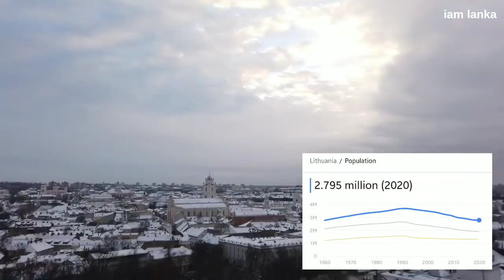ලාංකිකයන්ට යන්න පුලුවන් යුරෝපයේ ශෙනගන් රටක් 😃 | lithuania in sinhala 🇱🇹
ලිතුවේනියා පුරවැසිභාවය අධ්‍යාපනය ඇතුලු සියලුම විස්තර
රැකියා වැටුප් ගැන දැනගන්න

ලිතුවේනියා සමුහාණ්ඩුව බෝල්ටික් තුන් රාජ්‍යයේ උතුරු යුරෝපයේ පිහිටි රටකි. ගිණිකොණින් බෝල්ටික් මුහුදු තීරයේ හා එය මායිම් වන්නේ උතුරින් ලැට්යාවටත්, ගිණිකොණින් බෙලාරස්, නිරිත දෙසින් පෝලන්තය, රුසියානු ලෙනින්ග්‍රෑඩ් කුඩා රාජ්‍යය, බටහිරින් බොල්ටික් මුහුදු තීරයේ ඇත්තේ ස්විඩනය හා ඩෙන්මාර්ක්ය. එහි ජනගහනය මිලියන 3.32 වන අතර අගනුවර වන්නේ වෙල්නියස්ය. 14 වන ශතවර්ෂයේ දී යුරෝපයේ පිහිටි විශාලතම රට ලිතුවේනියා විය. වර්තමානයේ බෙලාරස්, යුක්රේන්, පෝලන්ත හා රුසියානු කොටස් ලිතුවේනියා ආදිපාද වසමේ ප්‍රදේශ විය. 1569 වර්ෂයේ දී ලුබ්ලින් එකමුතුවෙන් පෝලන්ත ලිතුවේනියා යන පොදු රාජ්‍යය ලෙස නව රාජ්‍යයන් පිහිටුවිය. එය ශතවර්ෂ 2 ක් පුරා පැවති අතර 1772 සිට 1795 දක්වා වකවානුවේ අසල්වැසි රාජ්‍යයන් එය ක්‍රමයෙන් බිඳ දැමු අතර රුසියානු අධිරාජ්‍ය සමඟ ලිතුවේනියන් ප්‍රදේශ බොහෝමයක් සම්බන්ධ කරන ලදි. 2 වන ලෝක යුද්ධයෙන් පසු 1918 පෙබරවාරි 16 දා ලිතුවේනියානු නිදහස් පනත අත්සන් කරන ලද අතර, නිදහස් රාජ්‍යයන් ලෙස ප්‍රකාශිතයට පත් කරන ලදි. 1940 වර්ෂයේ දී ලිතුවේනියාව, සෝවියට් රුසියානුවන් හා නාසි ජර්මානුවන් විසින් අත් පත් කර ගත්හ. 1944 වන විට නාට්සින් පසු බැසි අතර සෝවියට් රුසියානුවන් එය අත්කර ගත්හ. 1990 මාර්තු 11 දා ලිතුවේනියාව සෝවියට් සමුහාණ්ඩුව තුල නිදහස ප්‍රකාශ කල පළමු රට විය. 2008 – 2009 පැවති ලෝක ආර්ථික අර්බුදයට පෙර ලෝකයේ පැවති වේගවත් ආර්ථික වර්ධනය මෙරට සතු විය. ලිතුවේනියාව නේටෝ, යුරෝපානු කවුන්සිලය (EC), යු‍රෝපානු සංගමයේ (EU) සාමාජිකයෙකි. 2007 දෙසැම්බර් 21 දා එය ෂෙන්ගන් එකඟතාවයේ සම්පුර්ණ සාමාජිකයෙක් විය. 2009 වර්ෂයේ විල්නියස් යුරෝපානු සංස්කෘතියේ අගනුවර විය.